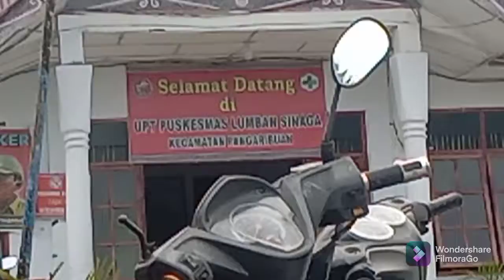SUNTIK VAKSIN😭,# MEMBUAT ANAK SD MENAGIS